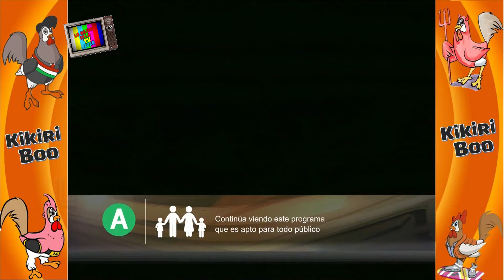Kikiri Boo - Yabba Dabba Boo (Español Latino) [HD]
En la empresa Amblin,fundada por Steven Spielberg estaban todos los creadores de Animaniacs,Tom Ruegger,Sherri Stoner y Peter Hastings intentando terminar un libreto junto con los demás ayudantes pero podían hacerlo hasta que Ruegger informó que había invitado a la reunión a Larry Gelboo para que los ayudara a terminarlo.

*Curiosidad*
Larry Gelboo es la parodia de Larry Gelbart un guionista

Visita nuestra página de facebook, la encuentras como "kikiri boo"